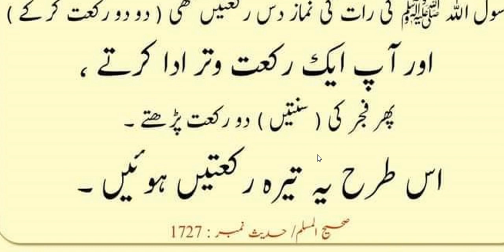Namaz tajhad raqt key tadat | Hadees Shareef | Hazrat Muhammad ﷺ Ny farmyaنماز تہجد رکعت کی تعداد